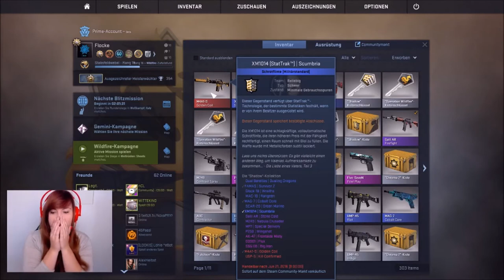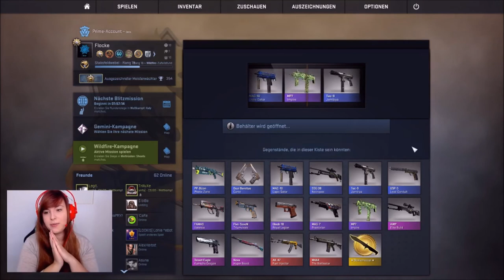CS:GO Case Opening #2 - Ich sehe ROT!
HOLY SHIT!
So lassen sich doch gerne ein paar Cases öffnen :)
Für die Chance, einen Skin zu gewinnen, einfach kommentieren und erwähnen, welchen Skin ihr haben wollt: AWP oder FAMAS

Gewinner gibts dann am 20.06.16, ich schreib euch hier eine PN :)
Ihr wollt mir etwas traden?